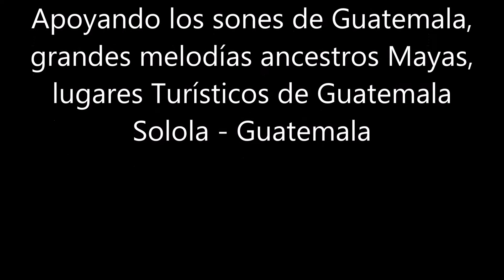Son - Mi linda Maria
MARCO ALEJANDRO VÁSQUEZ MIRANDA
Apoyando las tradiciones de Guatemala
Apoyando los sones de Guatemala, grandes melodías ancestros Mayas, lugares Turísticos de Guatemala